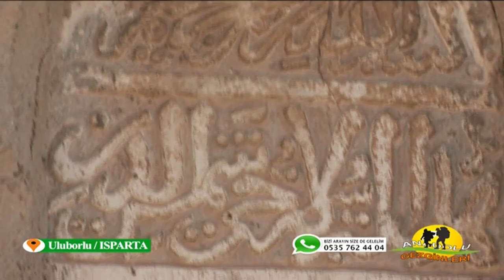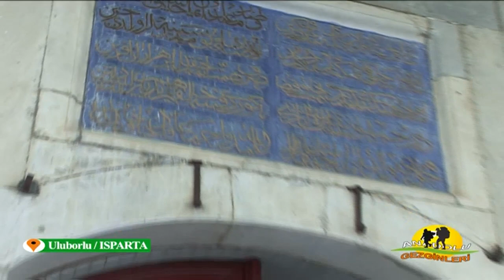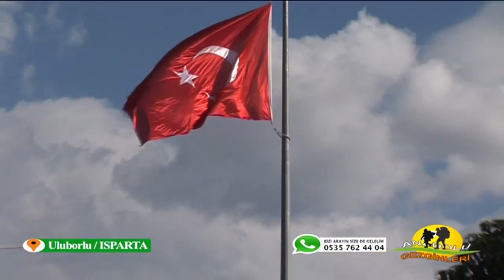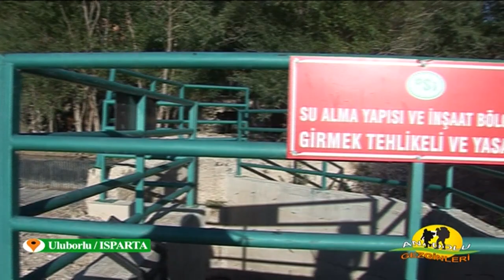Anadolu Gezginleri Uluborlu Bölüm 1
Köy TV ekranlarında yayınlanan Anadolu Gezginleri programında ilçemizin tanıtımı.